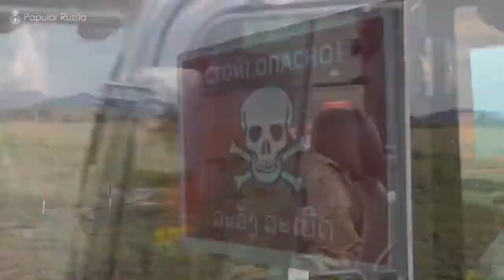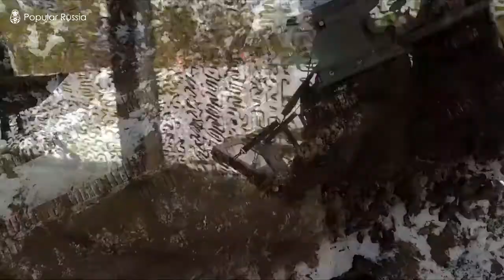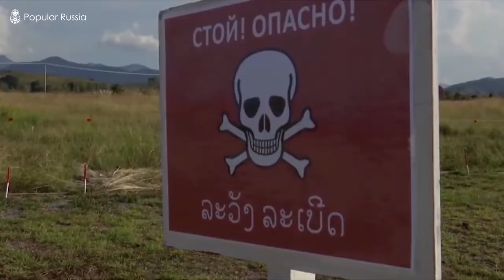Russian military The Engineer Troops Russia 2020 Military engineer services